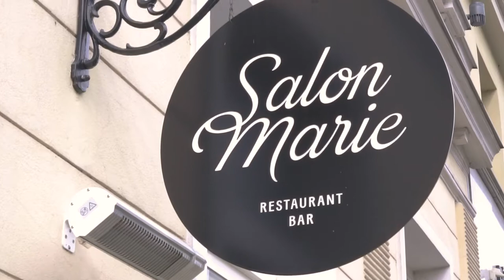Salon Marie: Grazer Betriebe stellen sich vor